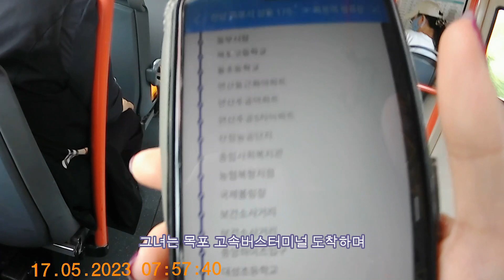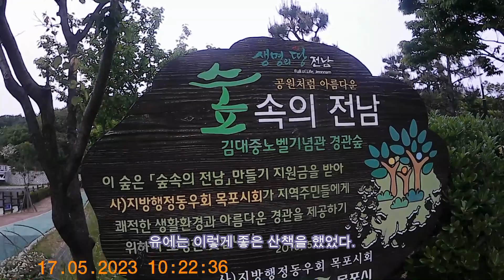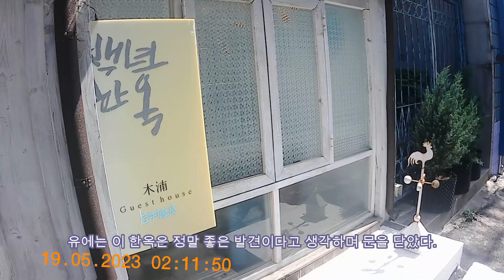도시 4회 목포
목포에 가봤어요~

Music from pixabay:
No Shame by TattooedPreacher